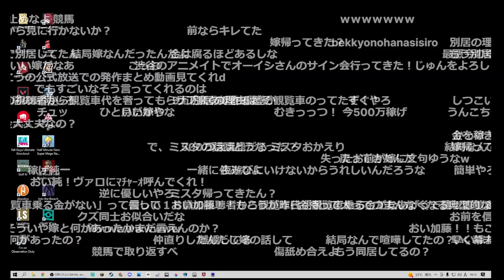競馬で大負けして馬が嫌いになった加藤純一【2022/06/26】